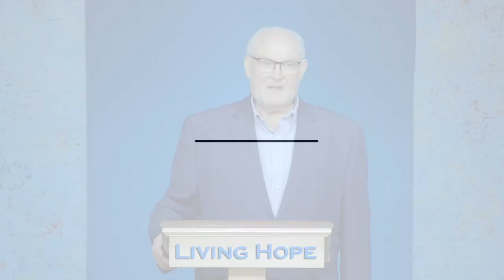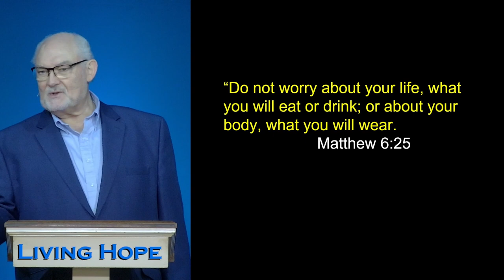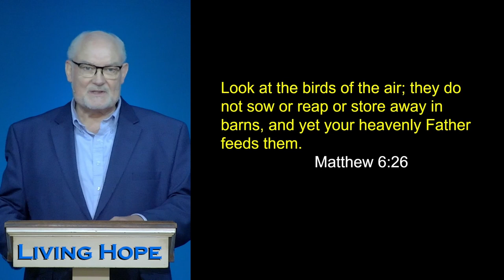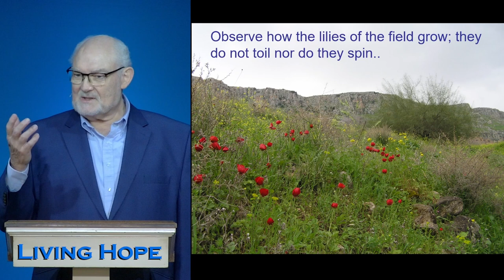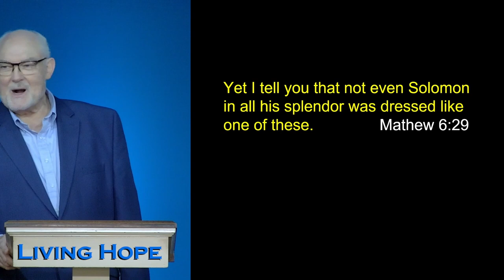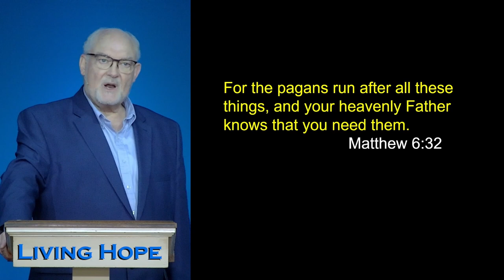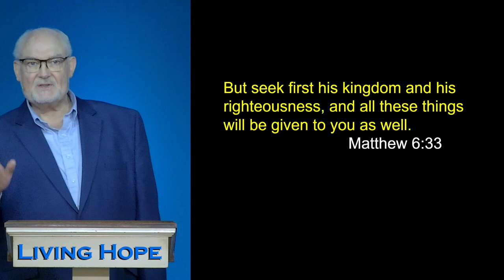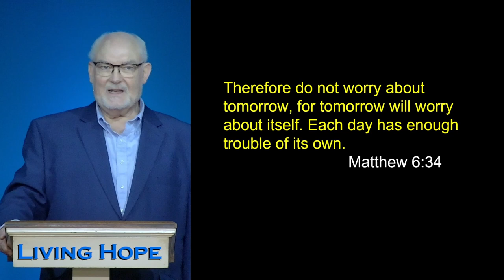Worry-Free Living - Episode 2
In today’s message, “Worry-Free Living,” Dr. McLewin teaches how Jesus empowered his followers to live without worry.

Matthew 6:25-34